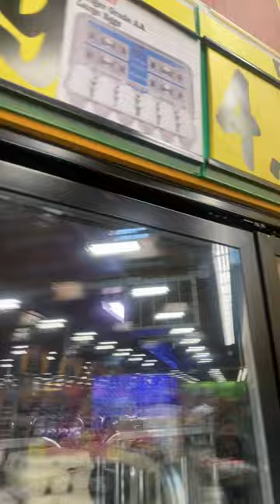Inflation got people stealing eggs from the grocery store